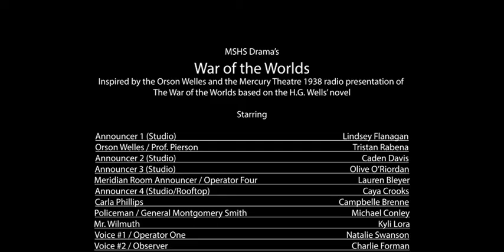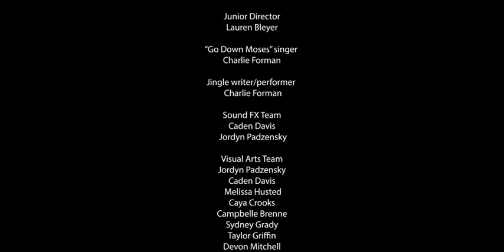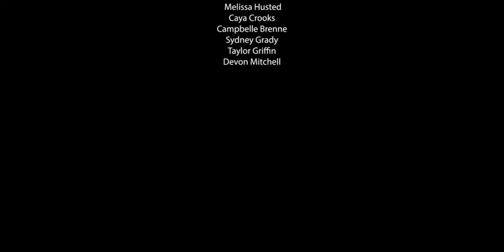War of the Worlds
Mount Si Drama Club presents War of the Worlds a radio play inspired by Orson Welles and the Mercury Theatre's 1938 radio presentation of The War of the Worlds based on the H.G. Wells novel